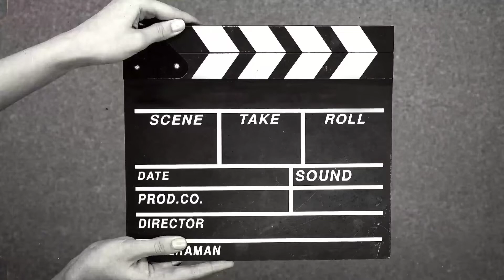Menjawab Kebingungan Tentang Rekalibrasi Pulang.